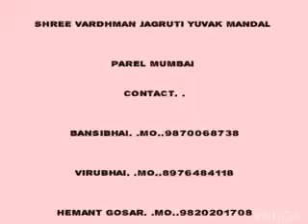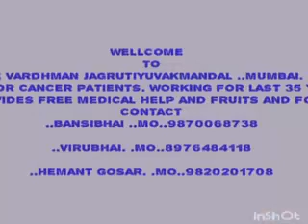Bansilal l gogri(2)